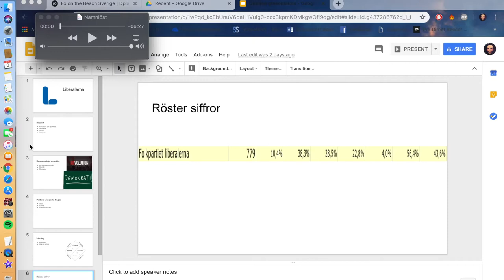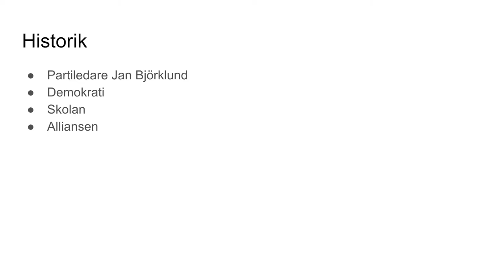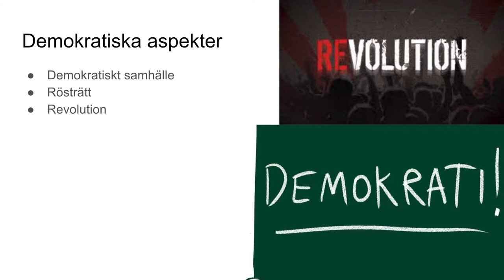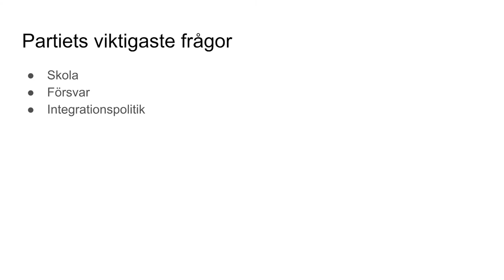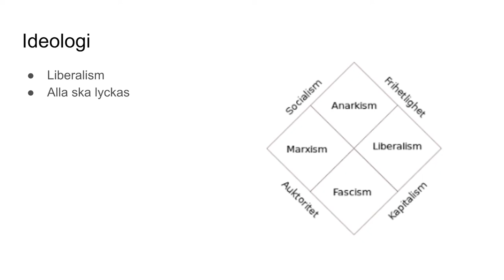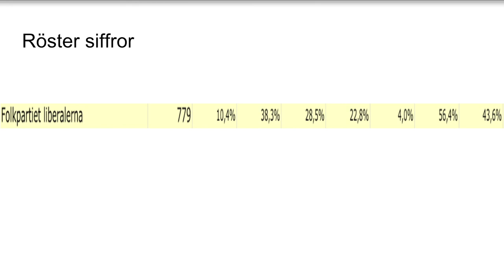Min film 2 sam Oscar Englund